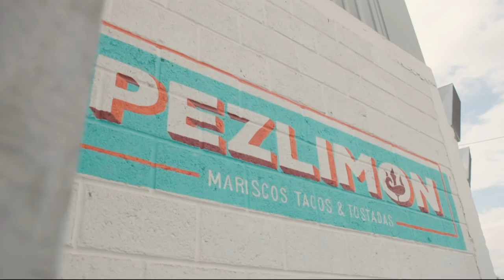What do F1 drivers do in their spare time? | At home with Sergio Perez | Part 1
Rachel met up with Force India's Sergio Perez to see how he spends his downtime, find out how he switches off from F1 and the work Sergio's charity foundation has done to help Mexicans who lost their homes in the earthquake.